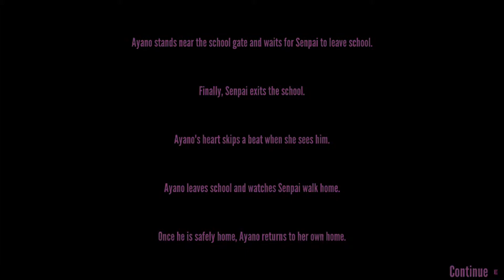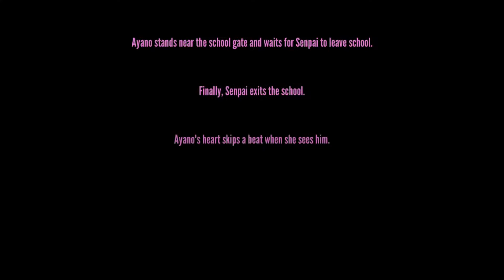GENKA CONFRONTS A TRANQUILIZED KOKONA - Yandere Simulator (Bug Hunting and Scenario Testing)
More bug hunting and testing scenarios in Yandere Simulator.  Enjoy...